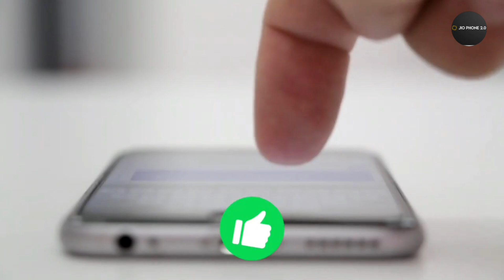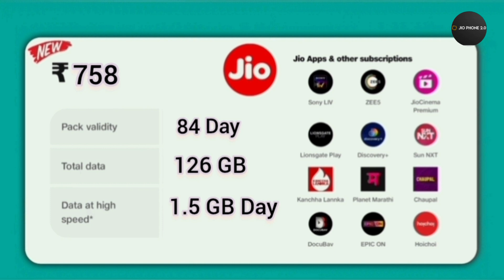Jio New Year 3 Plan Launch Unlimited 5G Data | Jio Sabse Sasta 5G Recharge | OTT APPS Subscription